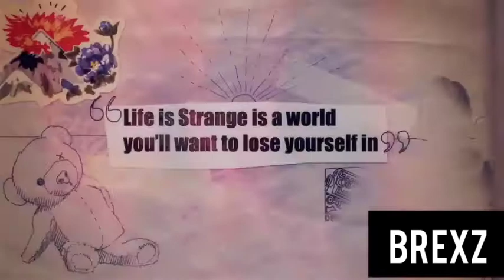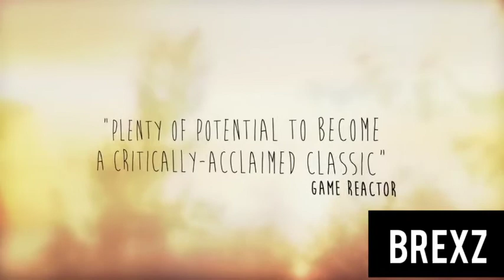🎮 EN İYİ 5 HİKAYELİ OYUN 🎮